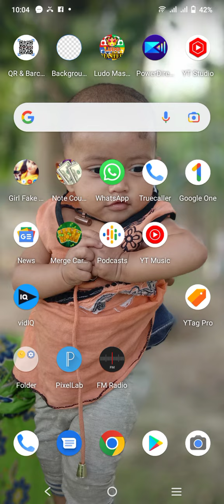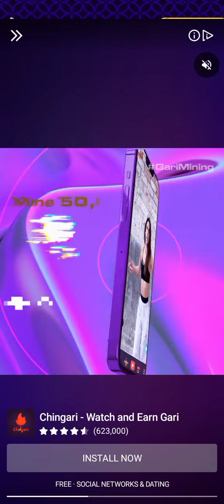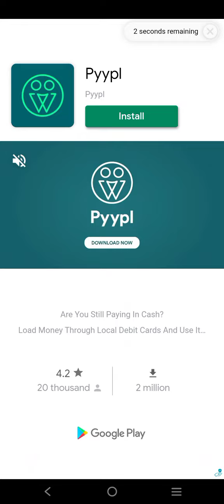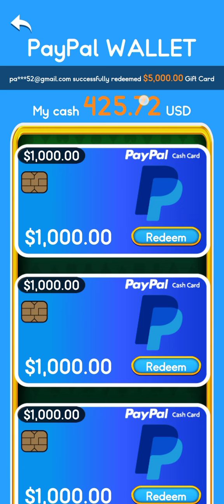Merge Card 3D Payment Proof | 1000$ Withdraw paypal | How to make money online 2022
Making money with mobile tabs or laptops is now very easy.

Every day we have videos on how to make easy money for free.